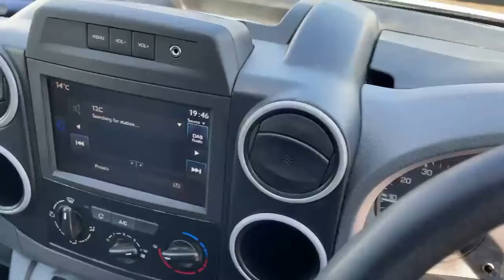FN16UAS Peugeot Partner 1.6 HDi Professional L1 850 Panel Van 4dr Diesel Manual (132 G/km, 90 Bhp)